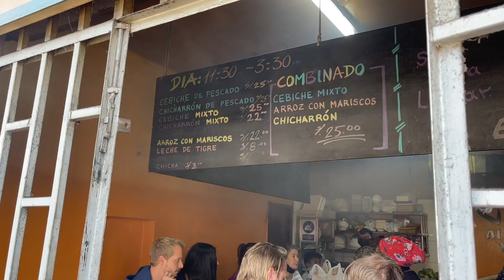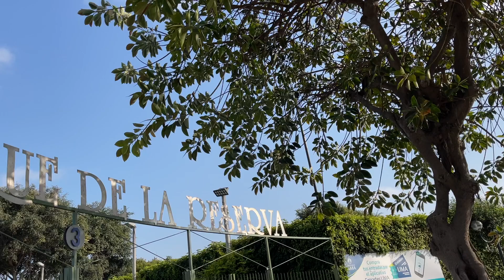美食の街ペルーの首都リマで絶品グルメを食べまくる。世界一の噴水ショーも！【世界一周帰国旅】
リマは本当に美味しい！

自己紹介ジュピター石田とは...
31歳、岐阜県出身、東京在住。自他共認める超B型。中学生の時に見た「あいのり」がきっかけで海外に興味を持ち、海外放浪。今まで55カ国訪問。日本47都道府県踏破。日本一周中、札幌で食べたスープカレーに衝撃を受け、カレー好きに、カレーは年間300食。2014年にカレーYouTuberとしてYouTubeチャンネルスタート。カレーだけの動画を上げるのが難しくて、旅行動画などをあげる。友達にディスられながら（誰にも見られてないのによく続けられるね）、バズることなく7年楽しくYouTubeを続けている。大学卒業後は大手IT企業に就職して営業職、そのあと転職。一般的に見るといい感じでキャリアを築いていた。ただ、夢はずっと胸に秘めていた。諦めきれず、30歳会社を辞めてカナダへ。

夢叶えるぞ！おー！！